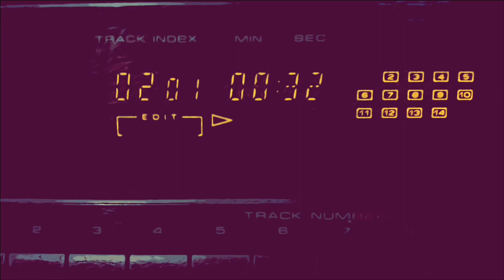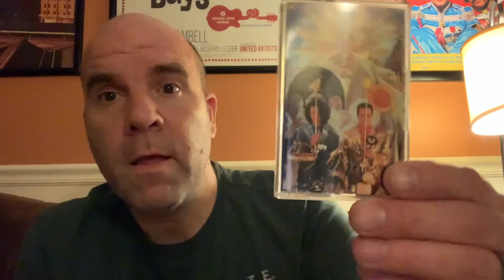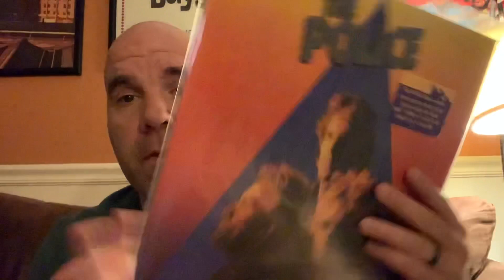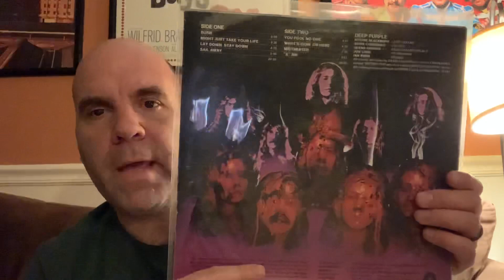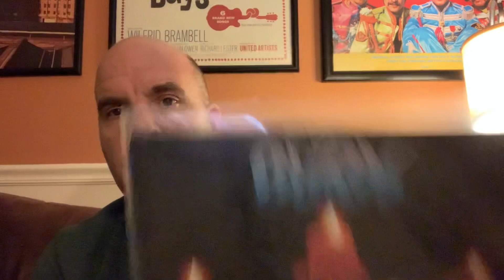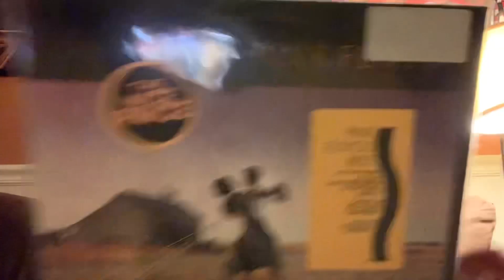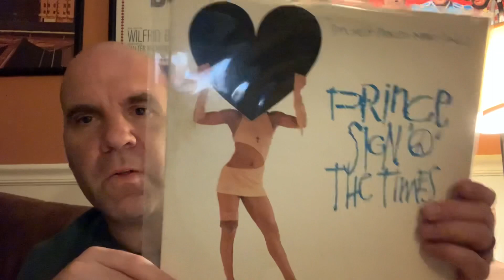Ep #697: New Vinyl Finds 5-21-22 Hype Mania!!